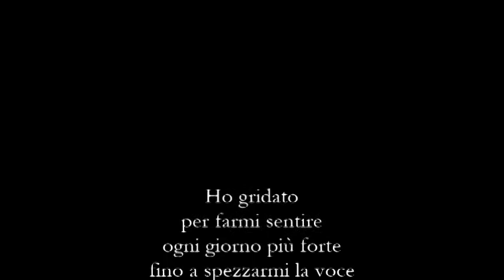Elena Loffredo - Perduto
Perduto
di Elena Loffredo

Musiche
New York Trio - My Funny Valentine

Voce
Elena Loffredo

Art
Guy Mayer